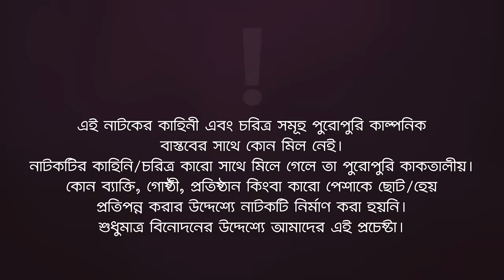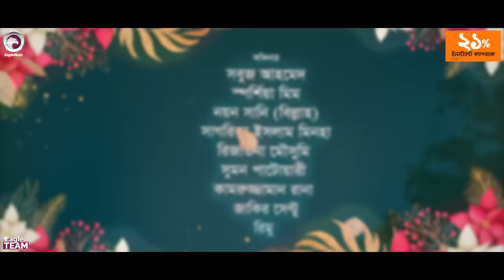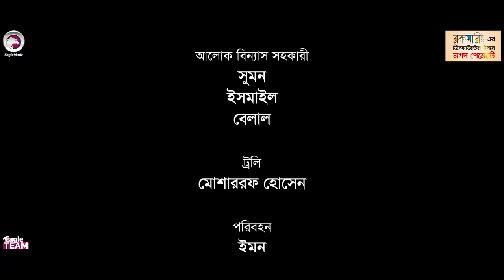Otithi Pakhi | অতিথি পাখি | New Bangla Natok | Sabuj | Sporshia Mim | New Natok 2023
Otithi Pakhi - New Natok 2023 - Otithi Pakhi Natok/ অতিথি পাখি , starring Sabuj Ahmed, Sporshia Mim in lead roles, directed by Eagle Team.

Story/Script: Kamruzzaman Rana
Cast: Sabuj Ahmed, Sporshia Mim, Noyan Suny, Sagorika Islam Minha, Rezveena Mousumi, Sumon Patwary, Kamruzzaman Rana, Jakir Shentu, Rimi

Asst Director: Kamruzzaman Rana
DoP: Johir Rayhan
Edit: Anik Islam
Color: Bappi
Background Score: Ahsan habib chobi
Graphic Design: Nadia

Production Manager: Sumon Patwary
Production Assistant: Jahangir Hosen, Hridoy Mohonto, jibon
Camera Crew Chief: Alom Hosean
Camera Crew Assistant: Sumon, Ismail, Bellal
Makeup: Mohammad Alamin
Makeup Asst: Baijid
Light: Alam Hossain
Light Supply: Sumon, Ismail, Bellal
Trolley: Mosharraf Hossain
Transport: Emon, Faruk
Post: Eagle Creative House